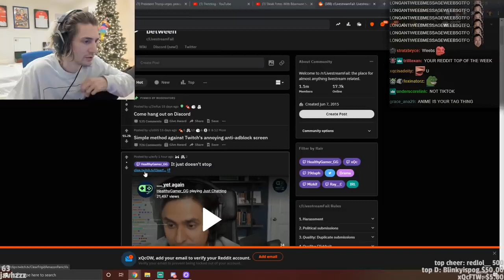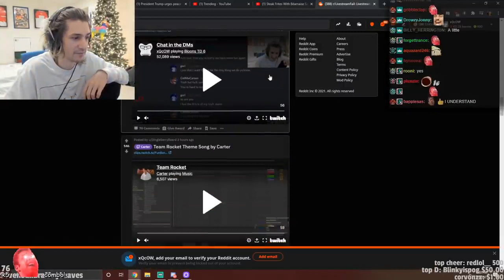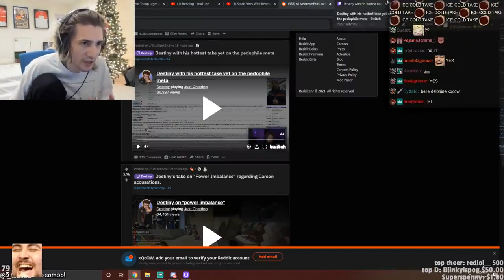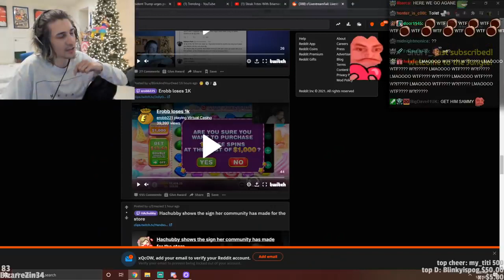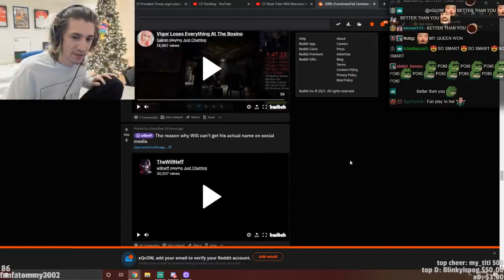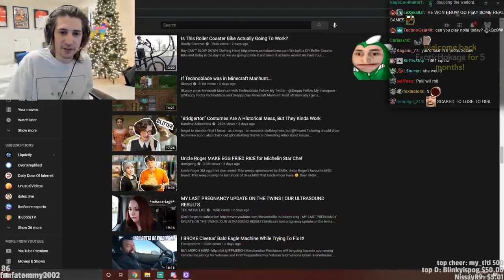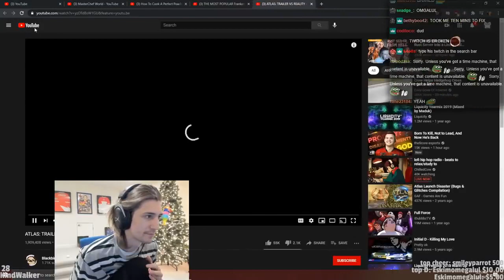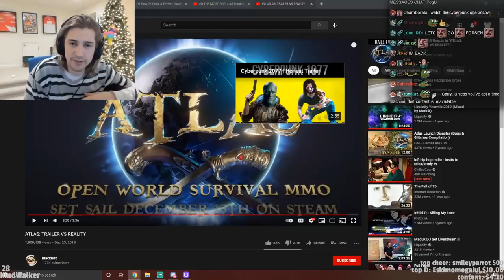xQc REACTS TO Livestream FAILS - Part 9